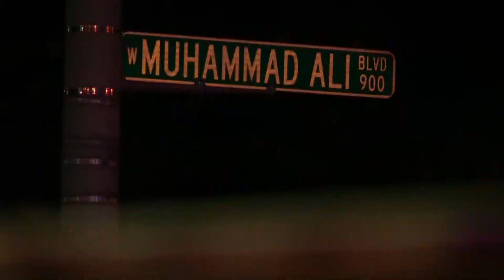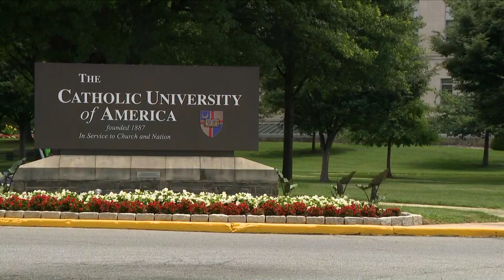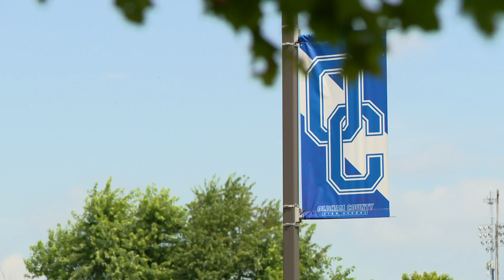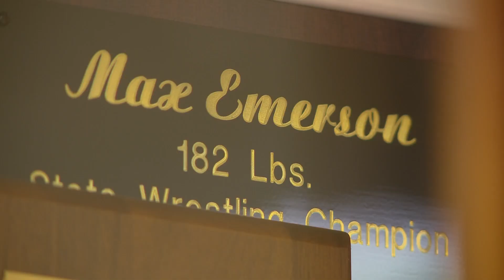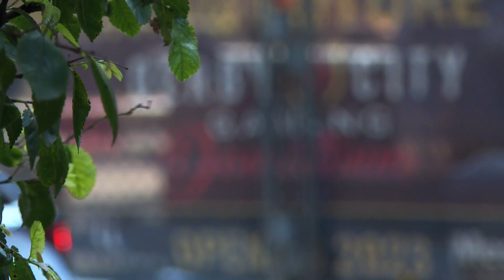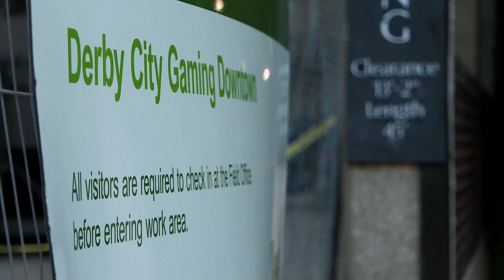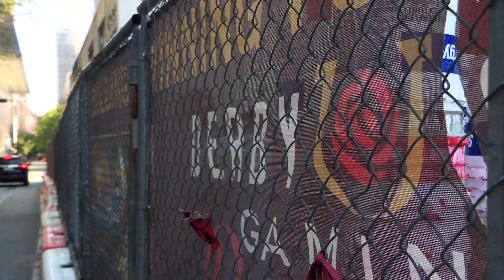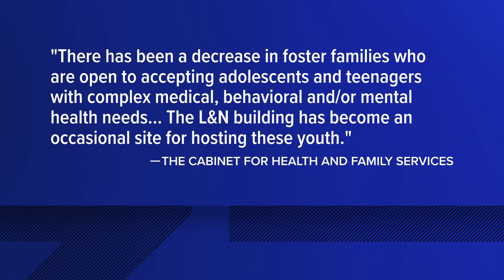WHAS11 Top Stories: 11 p.m. Friday, July 7, 2023